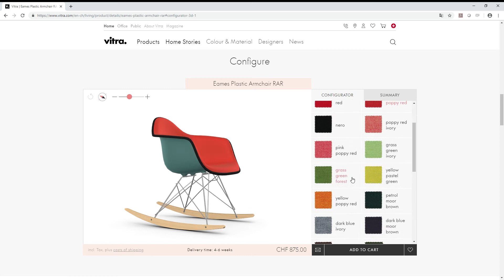Vitra Eames Plastic chair configurator in Interactive 3D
70 years old and yet still visionary!
The Eames Plastic Chair was designed for mass customization, revolutionizing the industry with its plastic shell and different base options.

Vitra offers their online customers the possibility to configure their Eames Plastic Chair in Interactive 3D!
Shoppers can switch between all available options for the chair seat and base as well as previewing and choosing their preferred color and material finishes.

Discover the new version of the Eames Chair configurator live on Vitra's updated

Vitra's Interactive 3D chair configurators have been created using the Emersya platform which empowers Brands and Retailers to create engaging online product experiences in 3D & web AR.